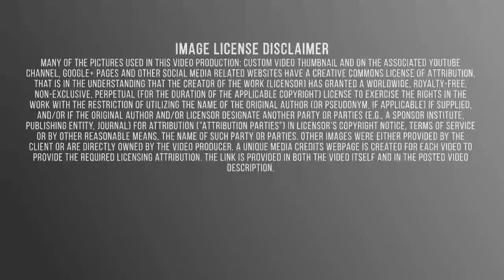West Linn OR/Specialist/HVAC/AC & Heating/Repairing/Daikin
Daikin is an HVAC company that delivers outstanding products and system solutions to ensure comfortable and sustainable living environments. Daikin is the world’s leading air conditioning manufacturer. Oregon Heating & Air Conditioning offers air conditioning, heating, and indoor air quality services to homes and businesses across Oregon. Our work is our passion and we are proud to offer residents with detailed services, high-quality products, and trusted installations. With more than 50 years of service in the HVAC industry, you can rely on our team for quality when it comes to heating and air conditioning in commercial and residential buildings. HVAC is based on inventions and discoveries made by Nikolay Lvov, Michael Faraday, Willis Carrier, Edwin Ruud, Reuben Trane, James Joule, William Rankine, Sadi Carnot, and many others. Multiple inventions within this time frame preceded the beginnings of first comfort air conditioning system, which was designed in 1902 by Alfred Wolff (Cooper, 2003) for the New York Stock Exchange, while Willis Carrier equipped the Sacketts-Wilhems Printing Company with the process AC unit the same year. West Linn is a city in Clackamas County, Oregon, United States. Now a prosperous southern suburb of Portland, West Linn has a history of early development, prompted by the opportunity to harvest energy from nearby Willamette Falls. It was named after Senator Dr. Lewis Fields Linn of Ste. Genevieve, Missouri, who had advocated the American occupation of Oregon as a counterclaim to the British. As of the 2000 census, the city had a population of 22,261. The 2006 estimate is 24,180 residents. The Daikin Group has expanded worldwide in the two fields of air conditioning and fluorochemicals and is further expanding such fields as oil hydraulics and defense systems. Daikin gives you comfort for life. Whether it is summer or winter, Daikin makes sure you are comfortable inside no matter what the temperatures are outside.. Our commitment is to improve the quality of the air you breathe and the quality of your life. Daikin has a wide range of products that will satisfy your needs, for all the seasons. Daikin dealers are comfort pros and deliver comfort that lasts for life.